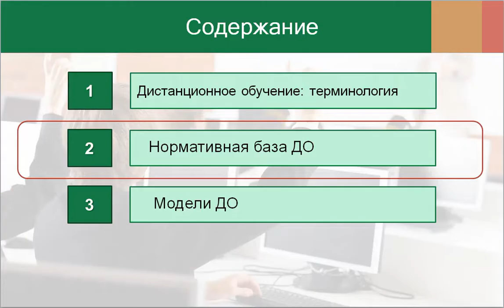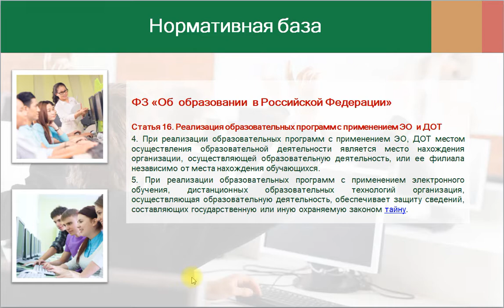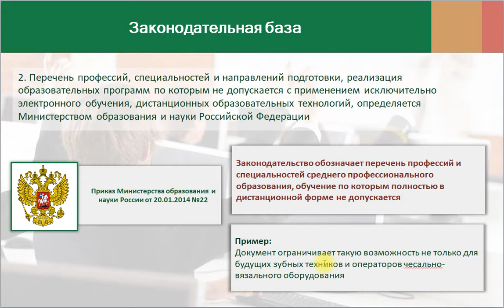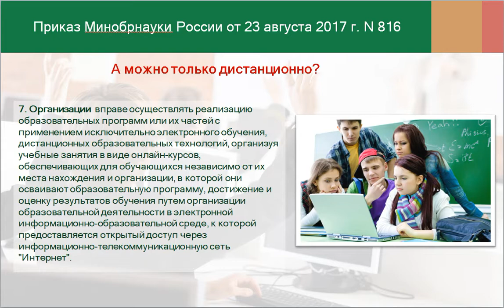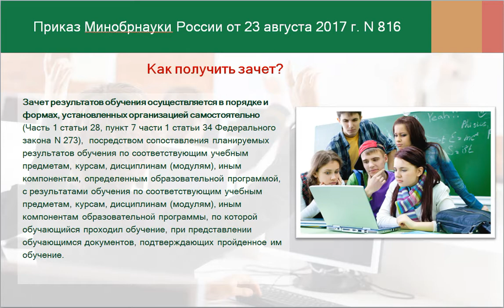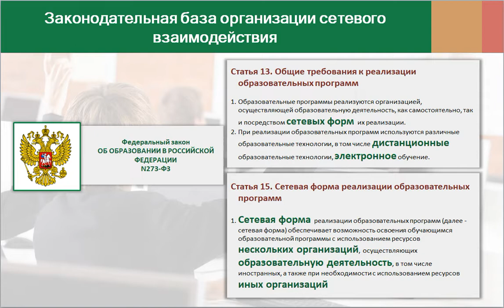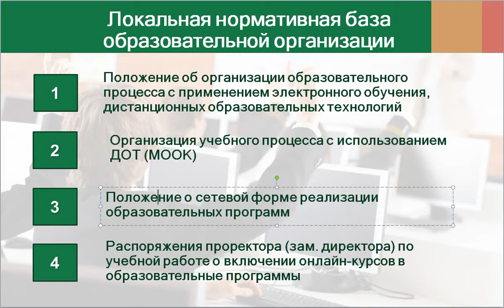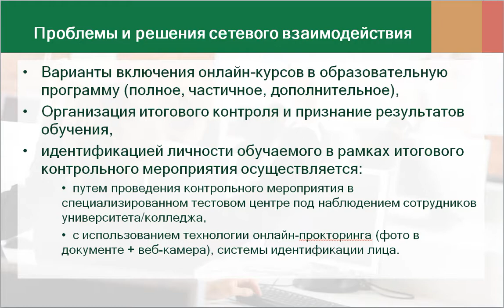Нормативная база электронного и дистанционного обучения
Нормативная база электронного и дистанционного обучения. Федеральный закон «Об  образовании  в Российской Федерации», пояснения к ст. 16. Реализация образовательных программ с применением ЭО  и ДОТ.
Порядок применения организациями, осуществляющими образовательную деятельность ЭО, ДОТ при реализации образовательных программ